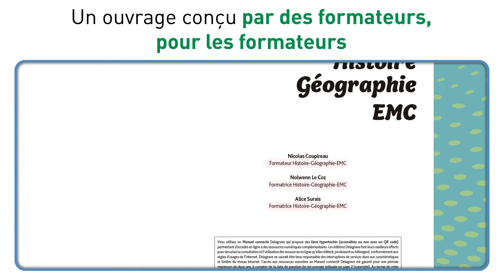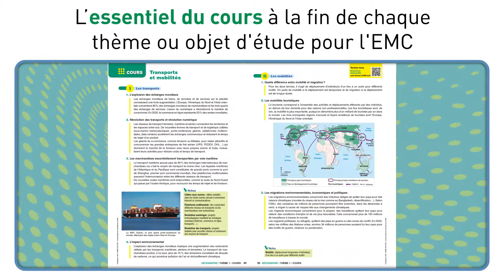Histoire-Géographie CAP en CFA : présentation de notre nouvel ouvrage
Un ouvrage conçu par des formateurs et adapté à tous les volumes horaires et à toutes les rythmiques d'alternance en CFA.